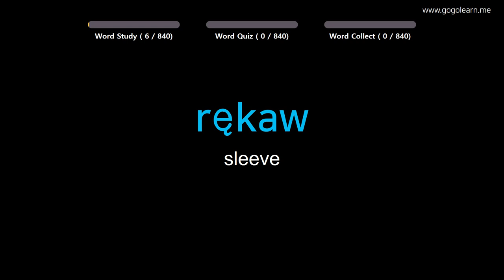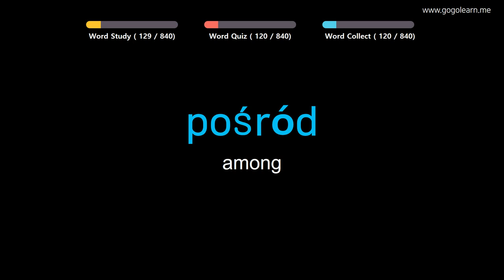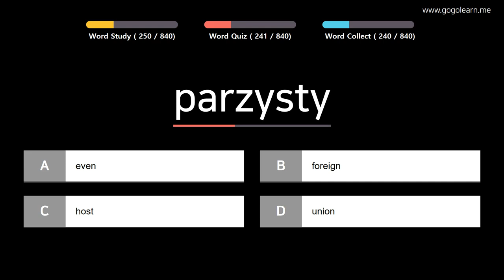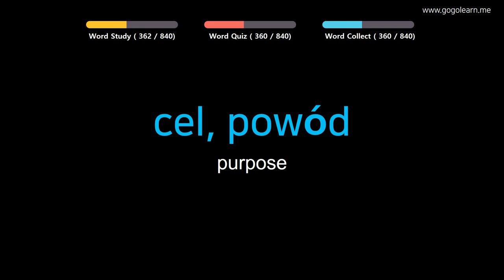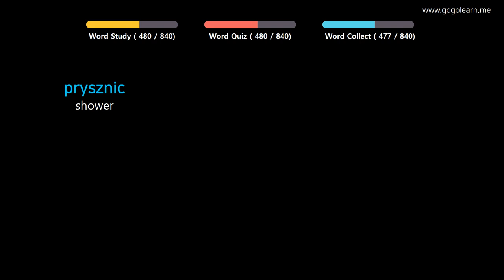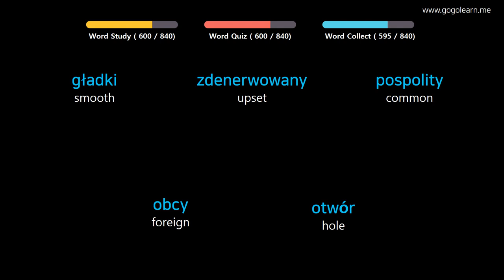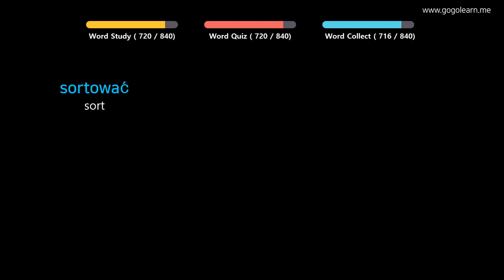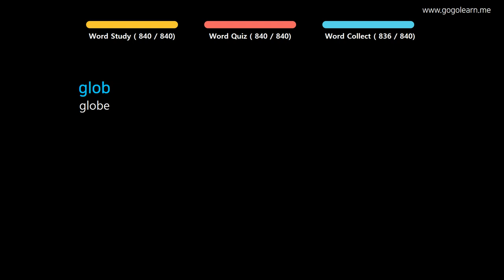Learn Polish |Part 7: Polish Vocabulary Real Voca Advanced | Golearn